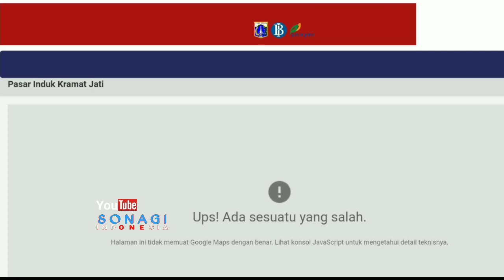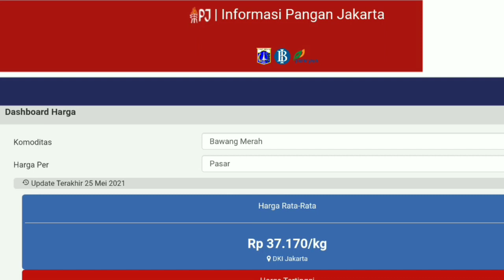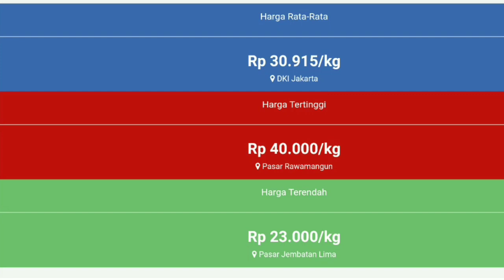harga bawang merah hari ini 2 juni 2021 | info harga bawang merah di pasar induk kramatjati jakarta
Harga bawang merah hari ini naik KEMBALI | info harga bawang merah hari ini 2 juni 2021 DI PASAR INDUK KRAMATJATI JAKARTA TIMUR.
Info Harga bawang merah sekarang di pasar eceran ikut naik | cek harga bawang merah hari ini 2 juni 2021 di pasar bawang merah sukomoro Jawa timur.
Harga bawang merah saat ini dari petani Yang mulai naik | info harga bawang merah hari ini 2 juni 2021 di pasar bawang merah johar Semarang JAWA TENGAH.

SONAGI INDONESIA

KepreeTani
KepreeTube
KepreeTraveller
KepreeTaubat
KepreeTeam
KepreeTour
KepreeTernak
KepreetIn